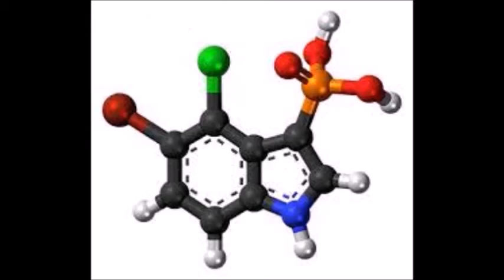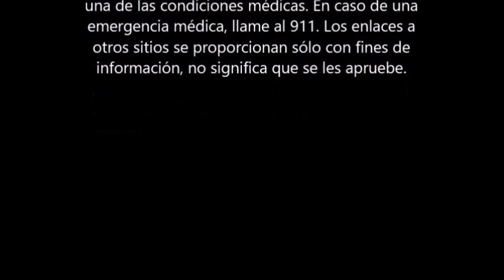FÓSFORO -Angel L. Sénquiz Ortiz MD, FAAP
Créditos
Biblioteca Nacional de Medicina de Estados Unidos
Voz
Dr. Ángel L. Sénquiz Ortiz-piano
Exclusivamente para uso educativo no comercial.
Algunas imágenes de Google
particulares.